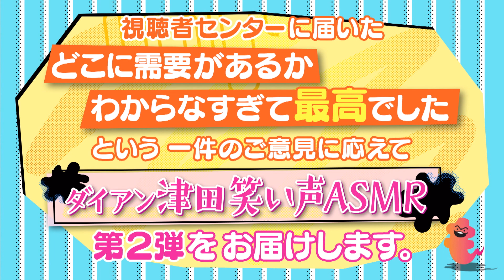【ASMR】ダイアン津田の笑い声 快感！癒し！新感覚！第２弾【鎮まれ！もったいないオバケちゃん】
「もったいない」がテーマの新バラエティ番組「鎮まれ！もったいないオバケちゃん」スタジオ未公開映像！
以前公開したダイアン津田の笑い声ASMR動画に視聴者から届いた１通の「どこに需要を感じたのかわからなすぎて最高でした」という声にお応えして第２弾を配信！
第８回放送は10月16日（金）深夜0時36分～放送　衝撃の最終回！